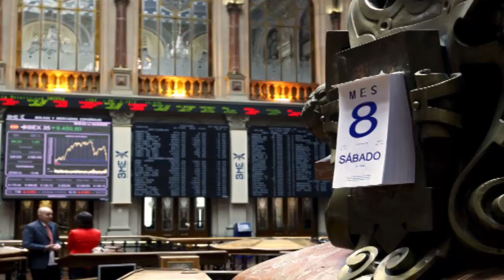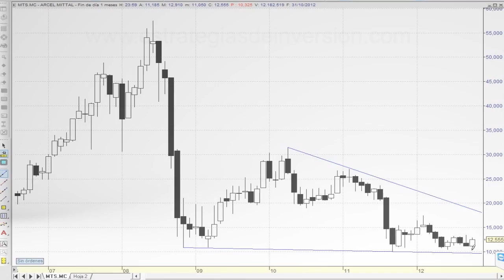Trading de Arcelormittal por Roberto Vázquez en Estrategias Tv (13.11.13)